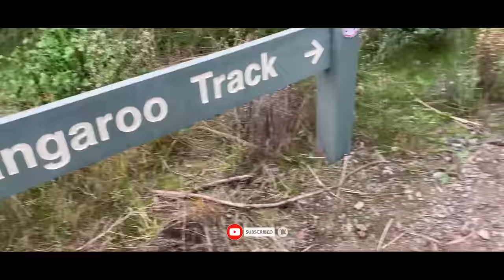Kangaroo hunting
As we all know Australia is beatiful country like srilanka.therefore we would like to share those with making videos for you to get same feelings like you being in these places. so this place is one of the place that we chosen to go for walk during the Covid pandemic. because as we allow to go for walk with the government restrictions.therefore we were decided to share that day with you guys.hope you will enjoy the video stay suned with us to watch more video like this